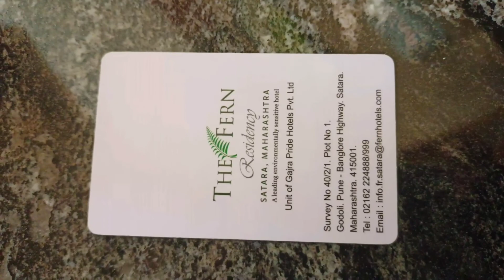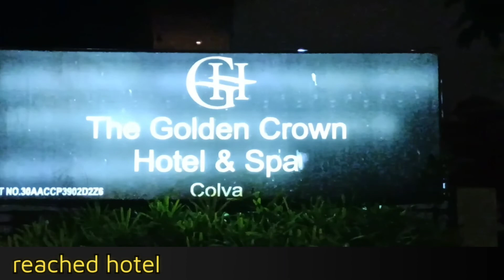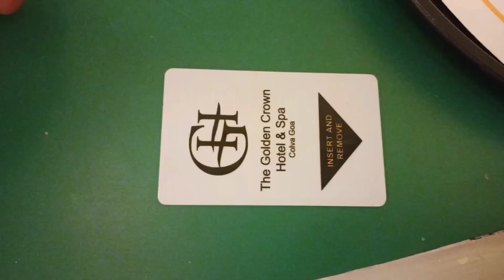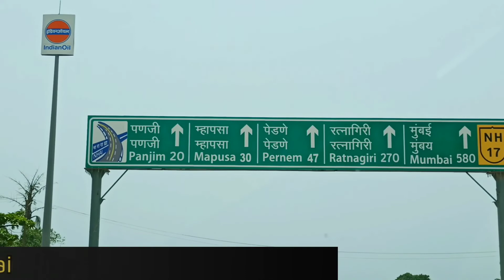VACATION IN GOA